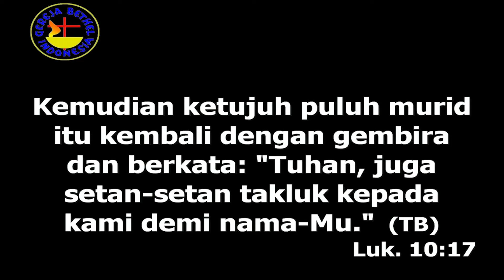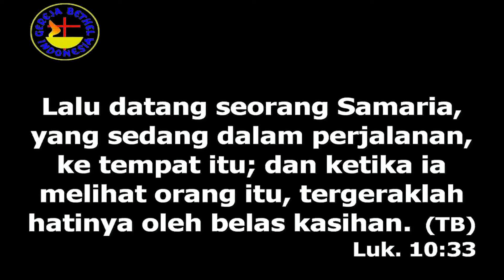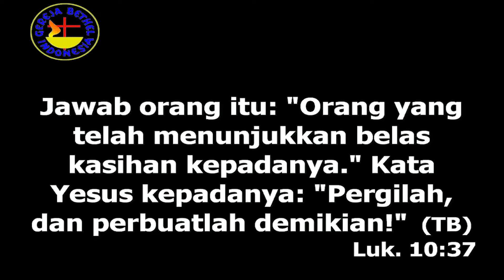Orang Samaria yang Murah Hati (Lukas 10 : 25-37) - Wulang Natanael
Yow gaes selamat datang di channel GBI JATI WAINGAPU

7 Maret 2024 - Orang Samaria yang Murah Hati (Lukas 10 : 25-37) - Wulang Natanael